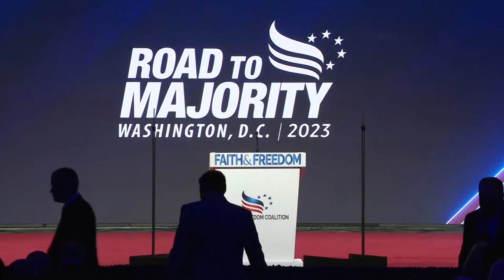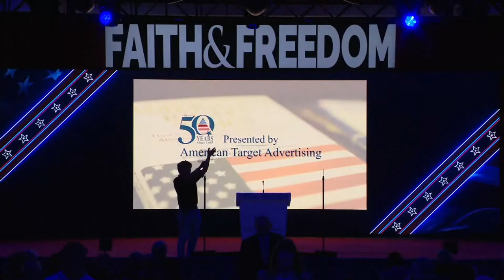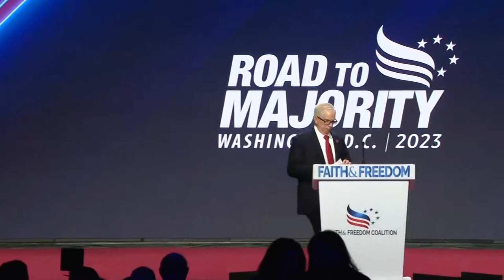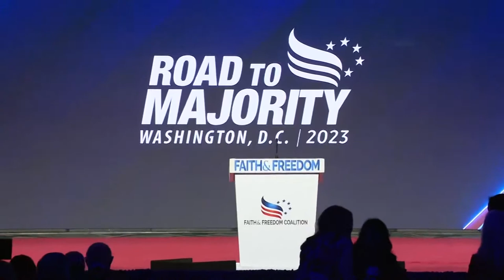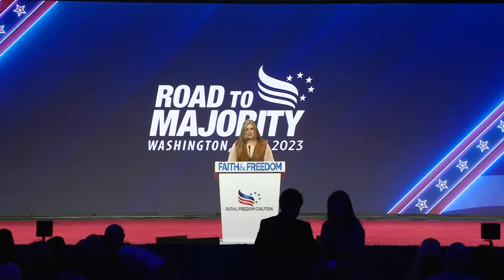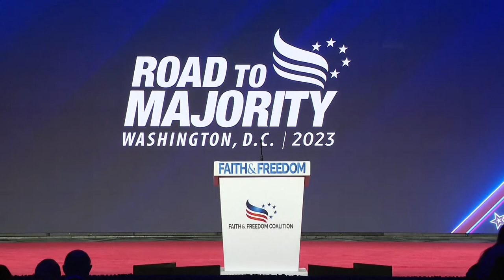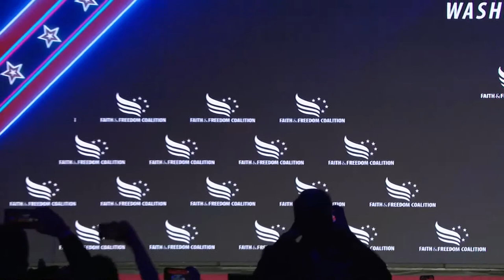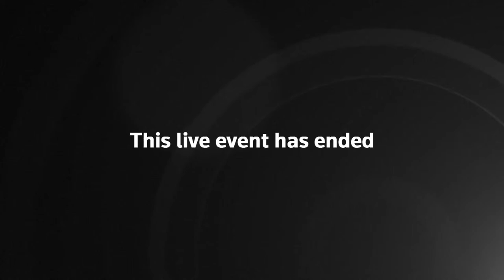Live: Ron DeSantis speaks at Faith & Freedom Coalition conference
Watch live as Ron DeSantis speaks at Faith & Freedom Coalition conference.